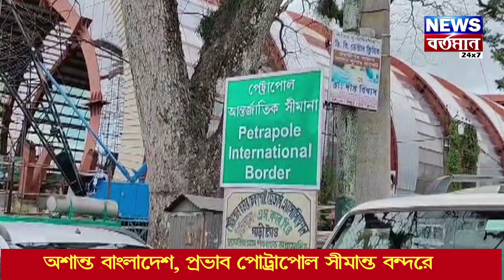India Bangladesh Border : অশান্ত বাংলাদেশ, প্রভাব পেট্রাপোল সীমান্ত বন্দরে